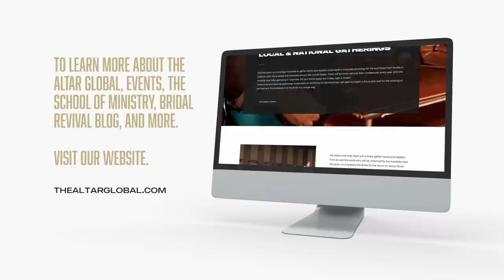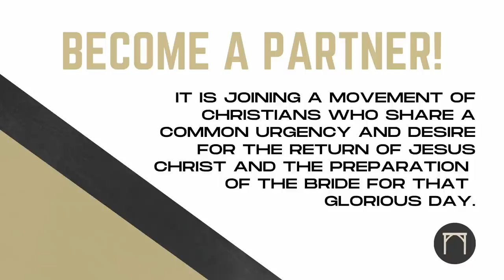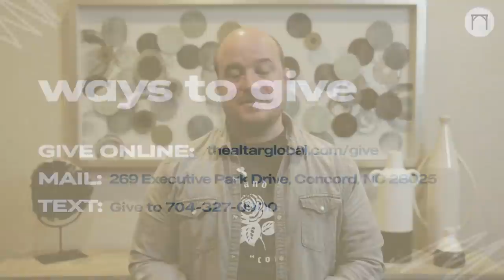QUIT The Charasmatic ZOO!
QUIT The Charismatic ZOO!

Jeremiah Johnson preaches a strong and biblical message here that you can't keep one foot in the church and one foot in the world. True revival is not falling on the floor, speaking in tongues, and then your home being a total wreck. Revival starts in the home!

Jeremiah Johnson is doing a FREE LIVE Webinar call on October 13, 2021 at 9 pm EST discussing spiritual warfare in the last days and strategies on how the Church is made to overcome the strategies of the devil.